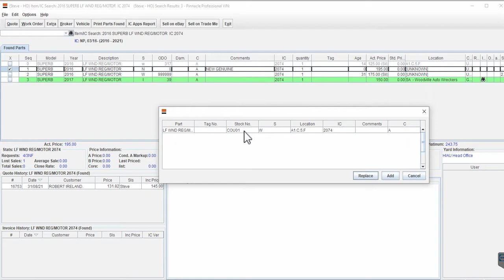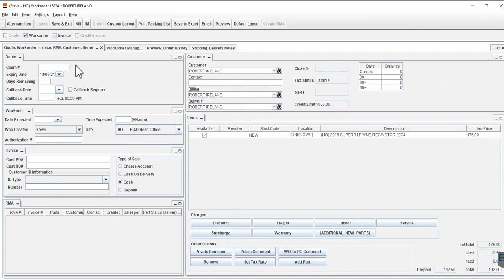Using the Search Replacement Parts option in Pinnacle Professional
Search Replacement Parts is a shortcut for sales staff to select a different part onto an existing order.